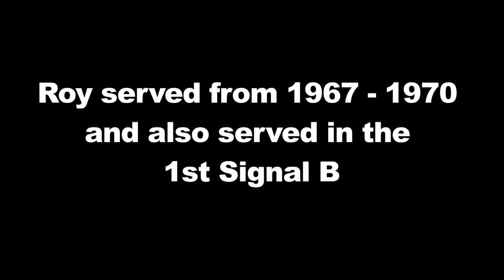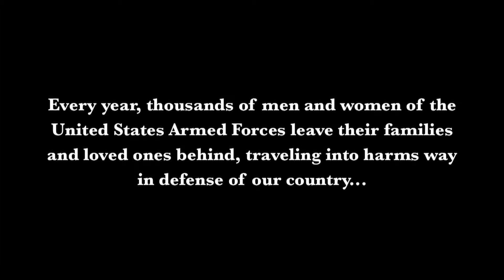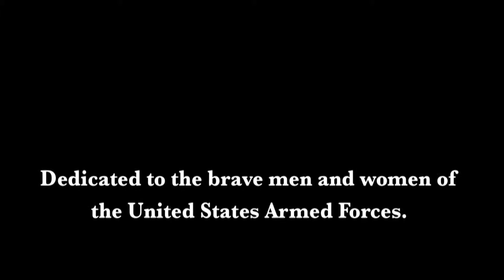The V.E.T. Show "Christmas In Kandahar" Roy Eisenstein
Roy Eisenstein is a veteran of the United States Army and songwriter. Roy submitted this wonderful music video as part of the Veterans Exude Talent Show it is scheduled to play on the national broadcast channel on the "Veterans Suicide Prevention Channel" starting January 3, 2015. Executive Producer of the V.E.T. Show is Glenn Towery. The show is a Fairy God Brother Productions and Film Company presentation.